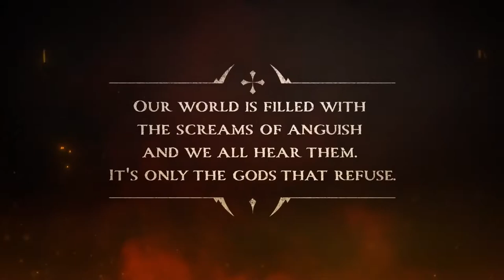Gods Will Fall - Announcement Trailer PS4 ➤ ⓎⓃⓇ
Description

You Are The Last Hope For Humanity
The gods’ torturous rule over humanity has lasted for millennia. Bent on cruelty and suffering, they demand to be served with blind worship through an oath of fealty pledged from every man, woman and child. To those who don't submit to the gods’ will; a slow and merciless death awaits.

Experience the brutal trials of a venturous band of warriors in their desperate plight to sever the gods’ callous grip on humanity. Every man and woman who can muster a blade, having suffered the brutality of the gods’ reign for too long, will be called upon to form your clan of 8 Celtic survivors and rise up to take on the legions of horrific beasts and minions that dwell in each of the gods’ hellish realms.

A personal tale emerges with every decision made. Succeed and see legends born. Fail, and watch lives turn to dust.

Açıklama

İnsanlığın son umudu sun.
Tanrıların insanlık üzerindeki işkenceli yönetimi binlerce yıl sürdü. Zulüm ve ıstırap üzerine bükülmüş, onlar her erkek, kadın ve çocuk vaat sadakat yemini ile kör ibadet ile hizmet talep. Tanrıların iradesine boyun eğmeyenlere; yavaş ve acımasız bir ölüm bekliyor.

Tanrıların insanlık üzerindeki duygusuz hakimiyetini kesmek için umutsuz durumda olan venturous savaşçı grubunun acımasız denemelerini yaşayın. Tanrıların saltanatının vahşetinden çok uzun süre acı çekebilen her erkek ve kadın, 8 Kelt hayatta kalan klanınızı oluşturmaya ve tanrıların cehennemi alemlerinde yaşayan korkunç canavarlar ve kölelerden oluşan lejyonlarla mücadele etmek için ayaklanacak.

Alınan her kararla kişisel bir hikaye ortaya çıkar. Başarılı olun ve efsanelerin doğduğunu görün. Başarısız, ve izlemek hayatlar toza dönüşür.